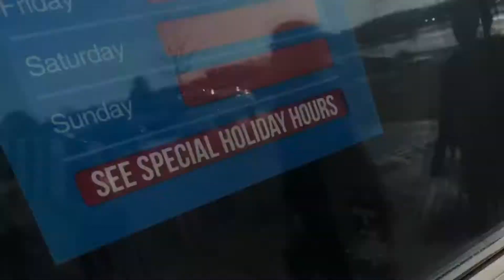tGi Friday and Gala with Friends ❤️/ Bisdak-cha RV life in USA